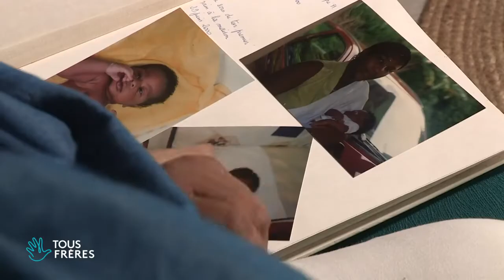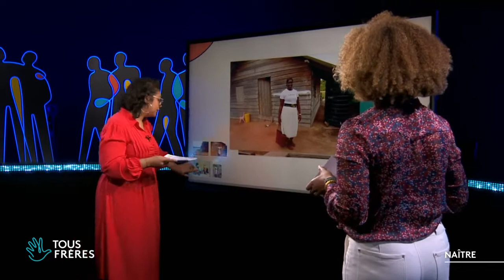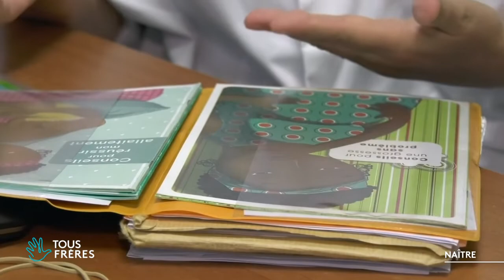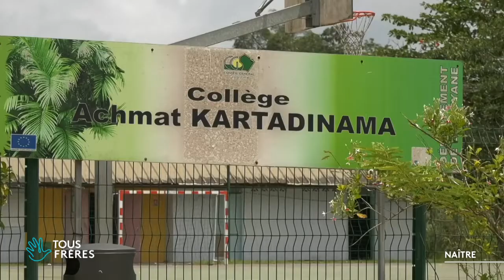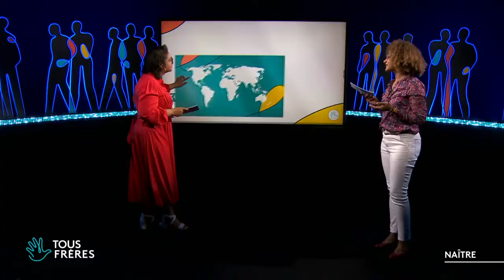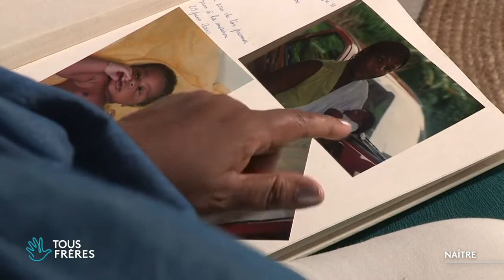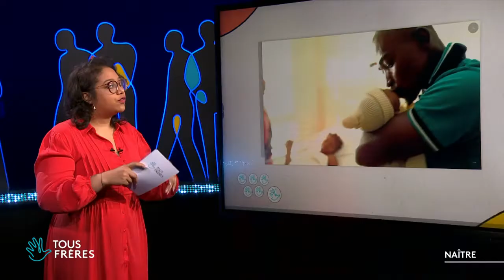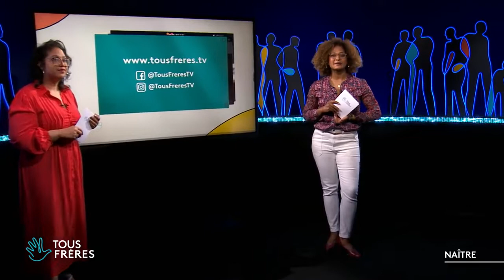Naître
Comment accueillir l’arrivée d’un nouveau-né ? Comment accompagner les femmes qui vont donner naissance à un enfant ? Quels sont les rituels qui existent autour de la naissance d’un enfant dans nos territoires d’Outre-mer ?

Tous Frères vous propose une émission sur le joli verbe naître. Ce verbe est synonyme de joie avec l’arrivée d’un nouveau-né et cette semaine, les chrétiens attendent la naissance de Jésus ! Nous démarrons l’émission avec l’histoire de Marie et Joseph qui se préparent à accueillir leur enfant. A Bethléem, couché dans une mangeoire pour berceau, les bergers de la région sont, sans doute, les premiers témoins de l’arrivée de ce nouveau-né, du Messie.

Nous allons en Guyane suivre un réseau de sages-femmes de Cayenne qui se mobilise pour former “des femmes relais”. Ces dernières sont chargées de faire le lien entre les femmes enceintes des communautés amérindiennes et les structures de santé, souvent éloignées des villages. Ces futures mamans ont besoin d’être accompagnées dans leur grossesse et dans leur premier pas de mères.

Depuis, La Réunion, Jacques Fournier, nous rappelle quelle est la signification du baptême. Le baptême restaure notre ressemblance mystérieuse avec Dieu, et il nous oriente vers la vie en communion avec Dieu, dans l’attente de notre « naissance » au ciel, à la mort.

Le chemin de vie est celui de Nadine Zidée en Martinique. La naissance de son fils a été difficile mais elle a trouvé du réconfort, du soutien, en rejoignant le groupe “de prière des mères”. Enfin après avoir entendu beaucoup de mamans, nous avons laissé la parole à un papa. Depuis la Nouvelle-Calédonie, le diacre Jean-Bernard Robert-Traeger, accompagné de son fils Olivier, parle de la joie indescriptible de beauté, de responsabilité qu’il a ressenti en devenant père.